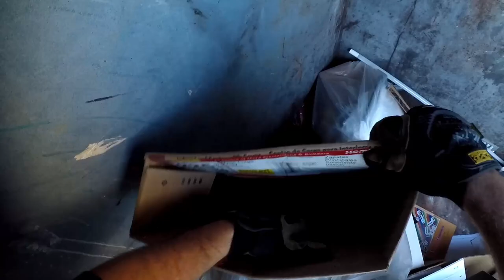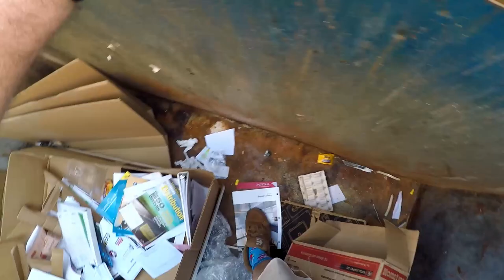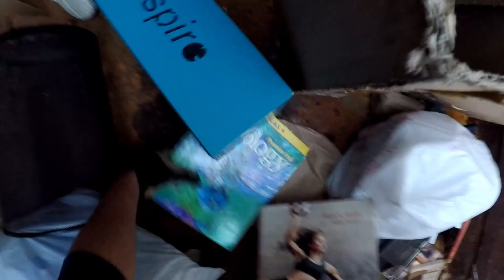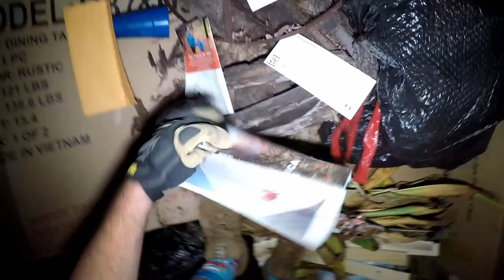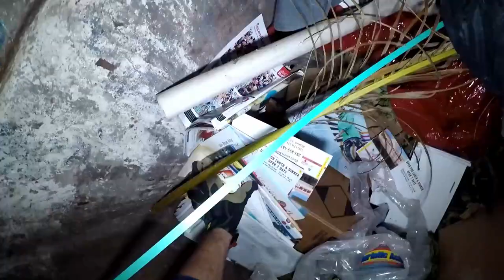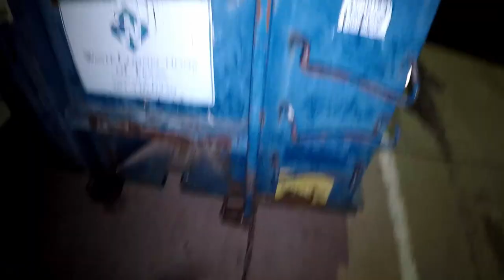Dumpster Diving "It's Got Bullets In It!"